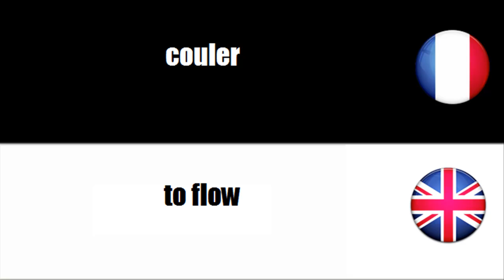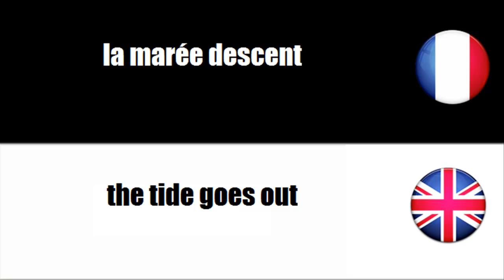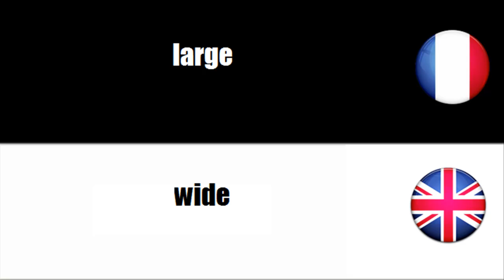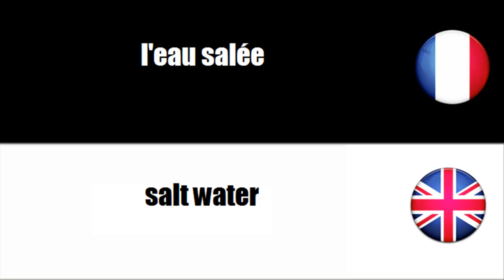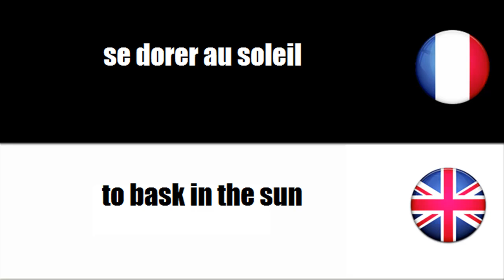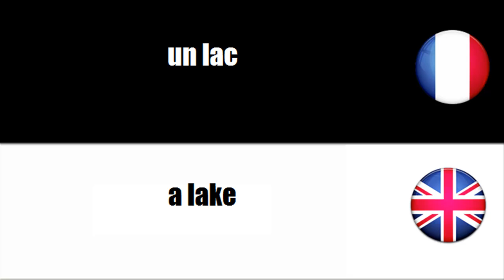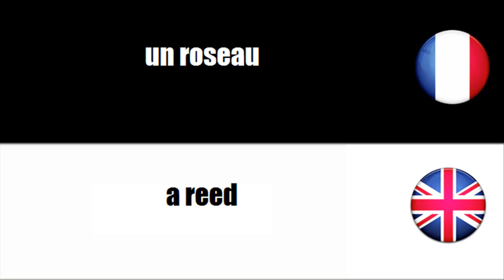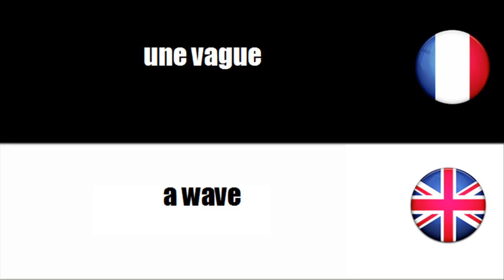[French-English] Mer fleuve et rivière